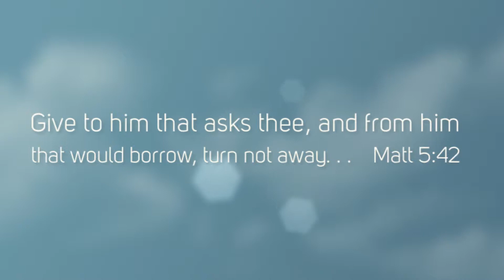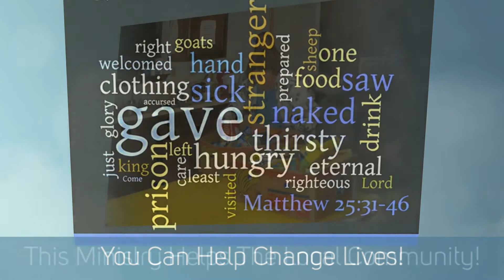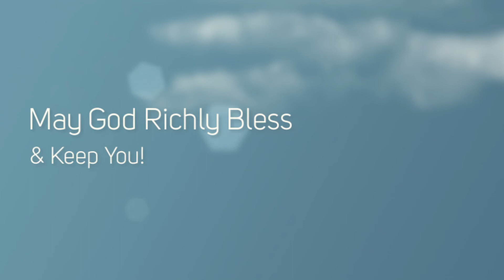Food Ministry At The Christian Center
For over 15 years now on the 3rd Sunday of each month, the folks at The Christian Center in Arab, AL conduct Food Ministry for the needy in Marshall County.  Approximately 200 boxes of food are prepared and distributed each month.  You can help!